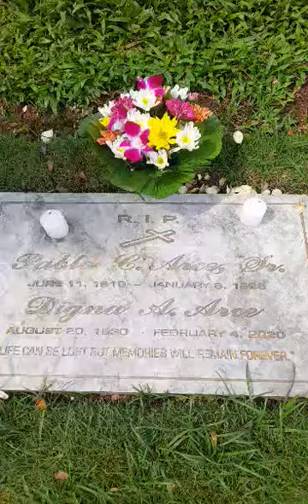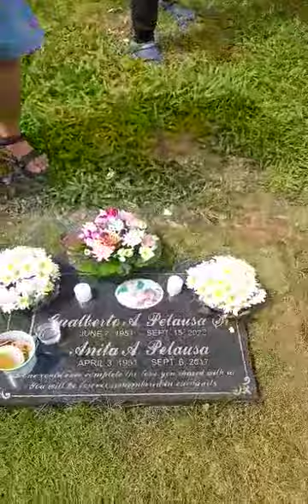visiting our family departed we always love you ❤️